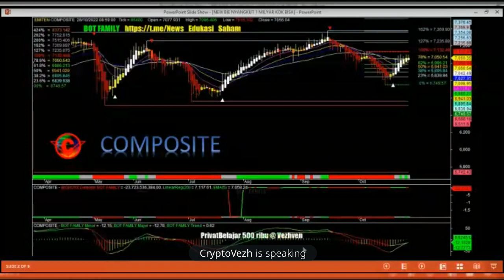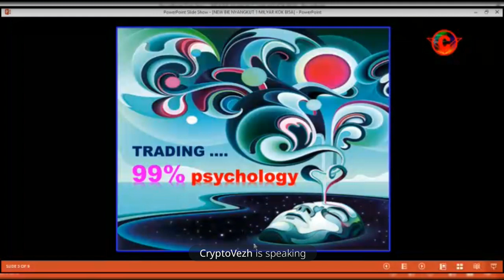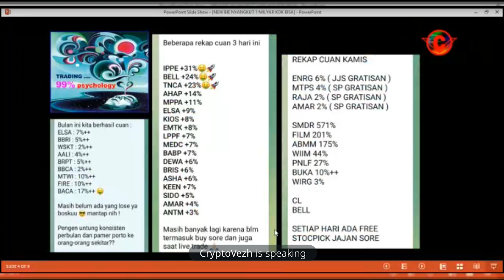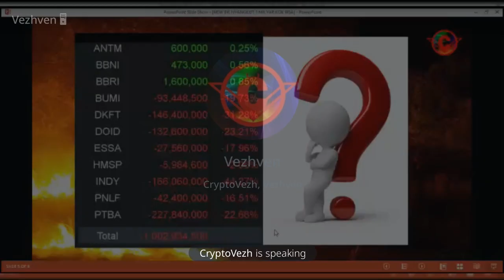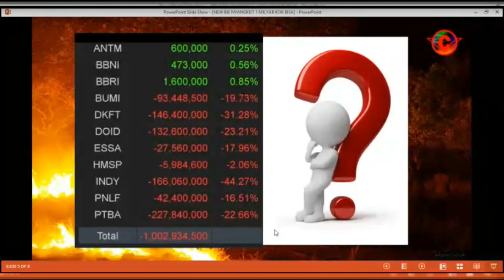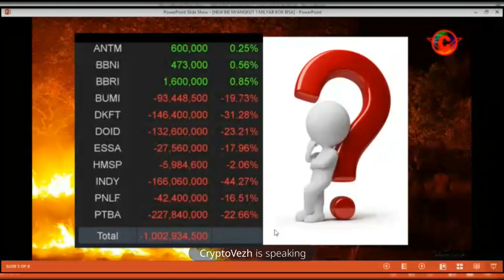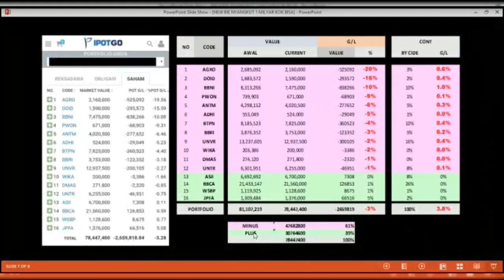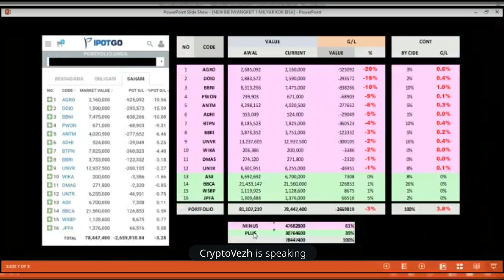WHY NEWBIE NYANGKUT SATU MILYAR DI SAHAM By VEZHVEN